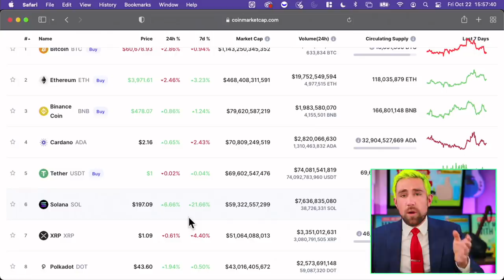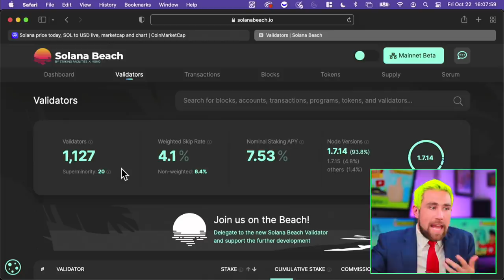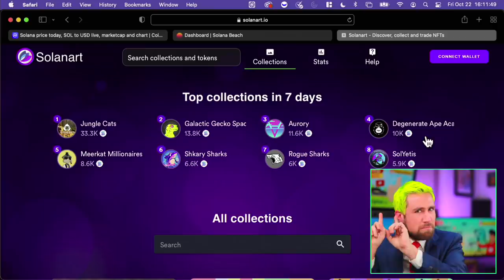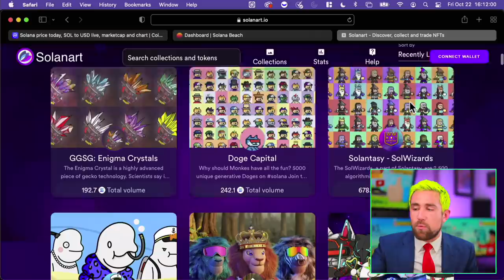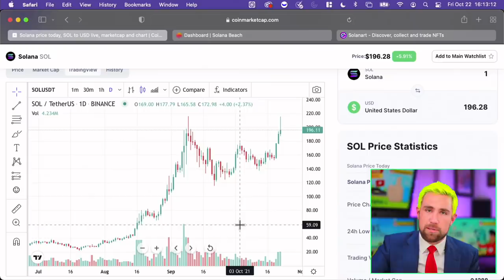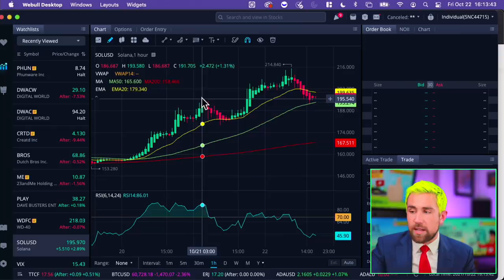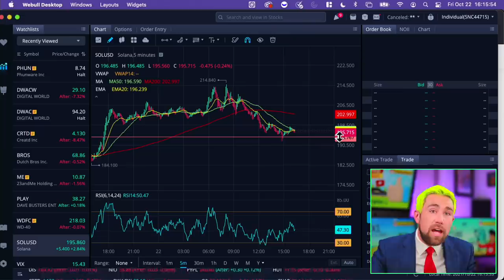Solana to $500.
A full guide and breakdown on Solana, a cryptocurrency - level 1 blockchain.